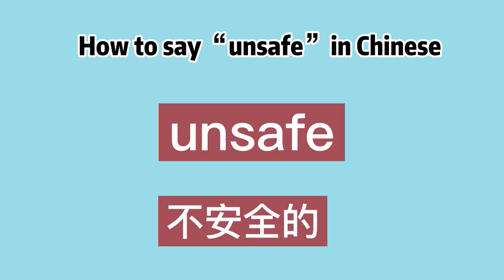How to say “unsafe” in Chinese